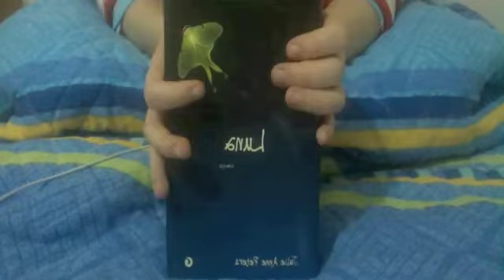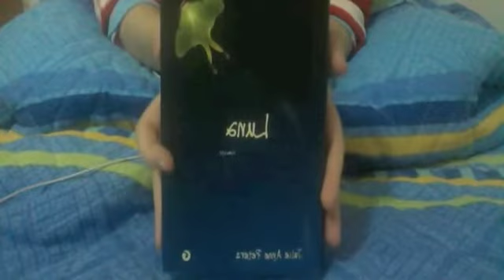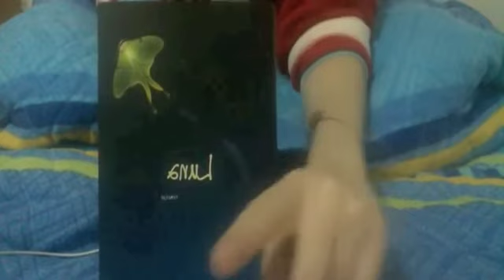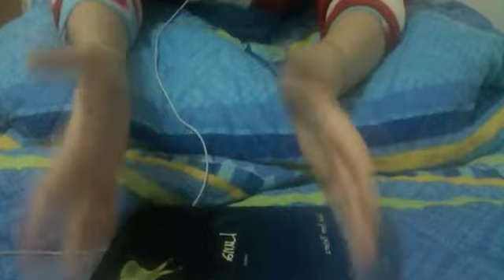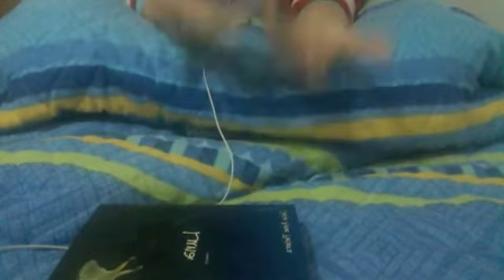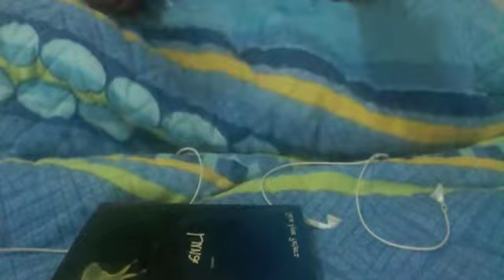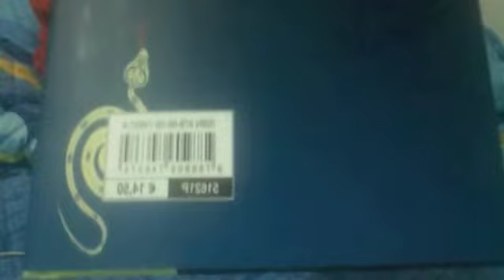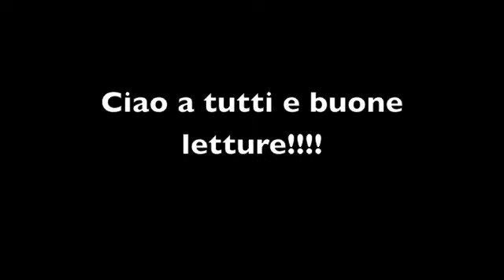Opinioni su Luna di Julie Anne Peters e co.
Video inusuale si parla del romanzo "Luna" di Julie Anne Peters, perdonate l'effetto specchio, grazie ancora a Leo Mo Sanguedinchiostro per il consiglio. Link al post nel mio blog dove si parla di Luna:

Ai fan di Duccio dico, rinunciate, Duccio era a una conferenza stampa non ha girato questo video, ecco i link ai video su David Reimer ai quali faccio riferimento nel video(sono in inglese):

Link al trailer del film "Transamerica"(ps il trailer non gli rende giustizia, Felicity Huffman si meritò la candidatura all'oscar...)